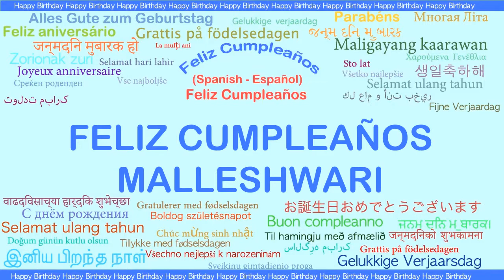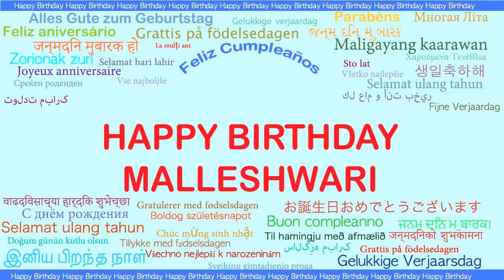Malleshwari Languages Idiomas - Happy Birthday